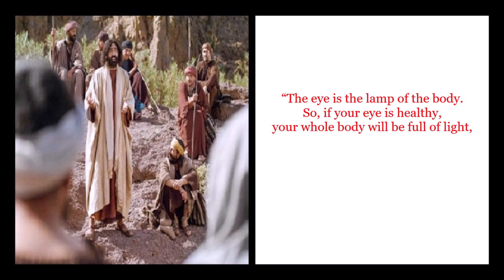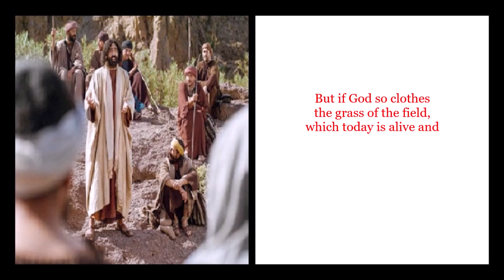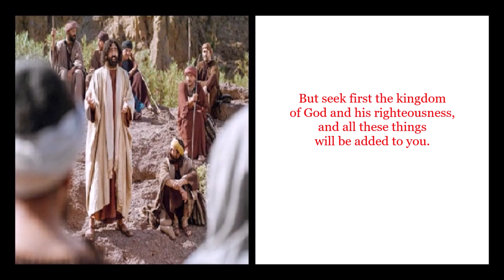Sermon on the Mount (pt 4)